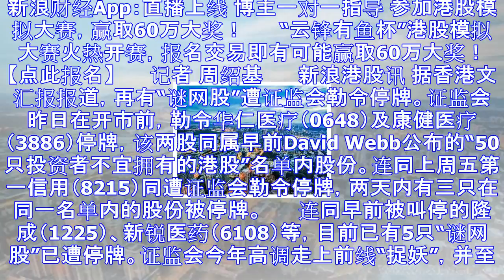香港证监高调“捉妖” 两天3只谜网股被停牌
新浪财经App：直播上线 博主一对一指导 参加港股模拟大赛，赢取60万大奖！ 　　“云锋有鱼杯”港股模拟大赛火热开赛，报名交易即有可能赢取60万大奖！【点此报名】 　　记者 周绍基 　　新浪港股讯 据...